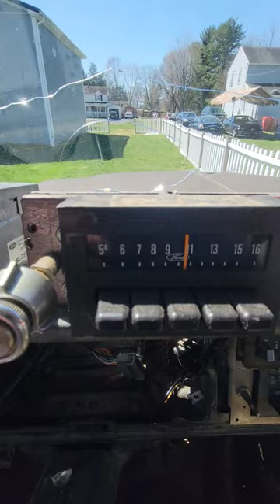4 Simple Radio Designs Found in 70s Ford Trucks